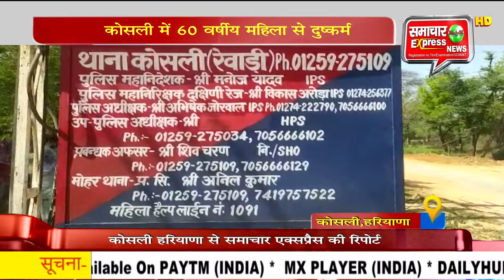कोसली में 60 वर्षीय महिला से दुष्कर्म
कोसली थाना क्षेत्र के एक गांव में पशुबाडे में कार्य कर रही एक 60 वर्षीय महिला के साथ एक व्यक्ति ने जबरदस्ती दुष्कर्म की वारदात को अंजाम दिया। महिला द्वारा शोर मचाने के बाद आरोपित वहां से फरार हो गया। शिकायत के बाद पुलिस ने मुकदमा दर्ज कर कार्रवाई शुरू कर दी है। जानकारी के अनुसार गांव निवासी करीब 60 वर्षीय एक महिला अपने के घर समीप पशुबाड़े में कार्य कर रही थी। इसी दौरान गांव का एक व्यक्ति वहां पहुंच गया तथा महिला को अकेली पाकर उसके साथ जबरदस्ती दुष्कर्म की वारदात को अंजाम दिया।